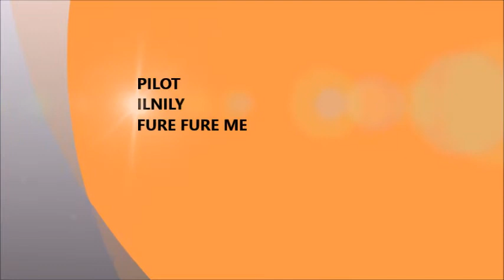"Japan Champion Stationery Shop" is stationery wholesale trade to handle the latest stationery